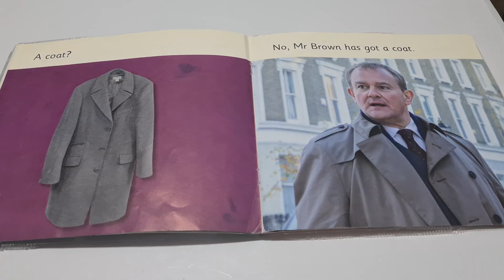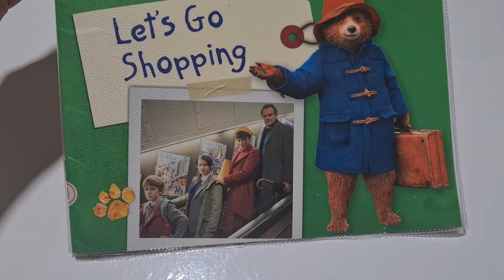Paddington Let's Go Shopping